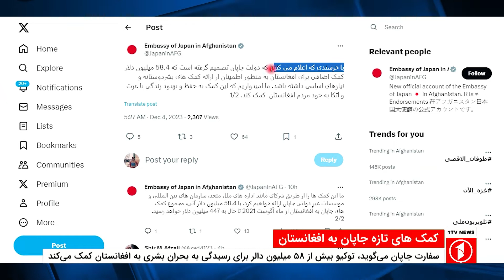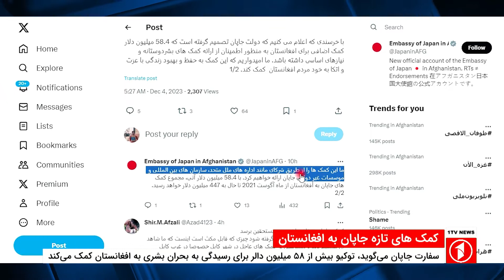کمک های تازه جاپان به افغانستان